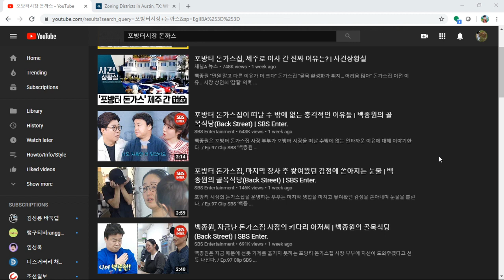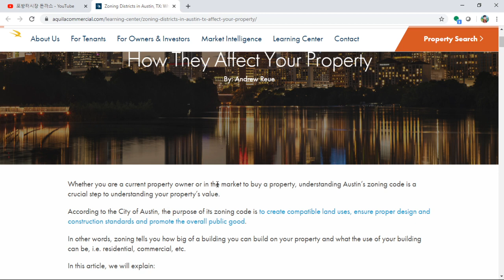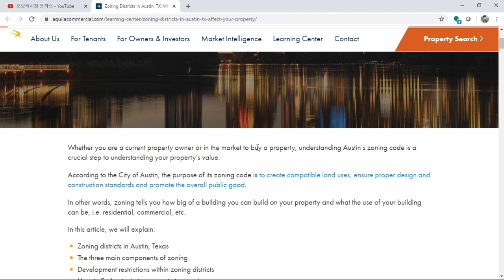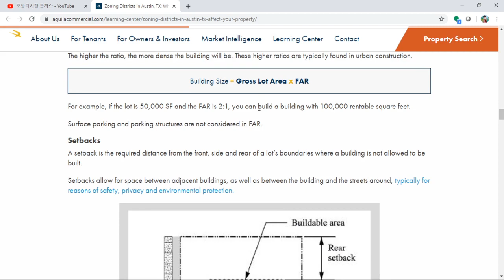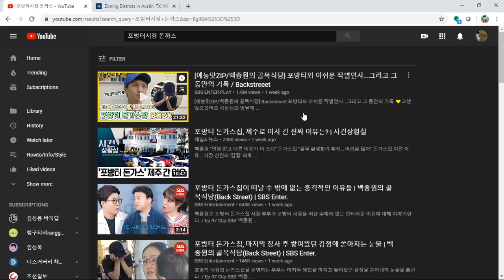포방터 돈가스집 사태가 여기 미국에선 일어날 수 없는 이유와 분쟁의 가장 근본이유는?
포방터 돈가스집 사태를 보면서 느낀점은 모두 피해자가 되어가는데, 뾰족한 해결책이 없었던 상황을 보면서, 근본 원인이 무었을까, 그런일이 다른 곳/나라였다면 일어났을까를 같이 고민해 보았습니다.